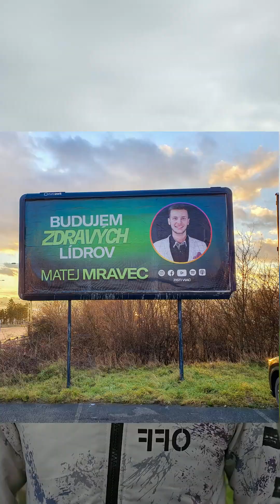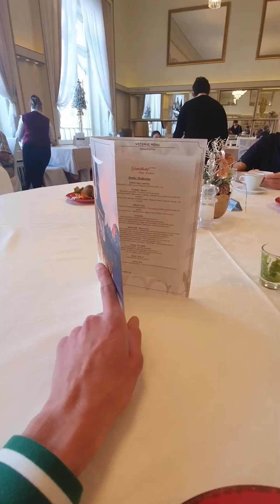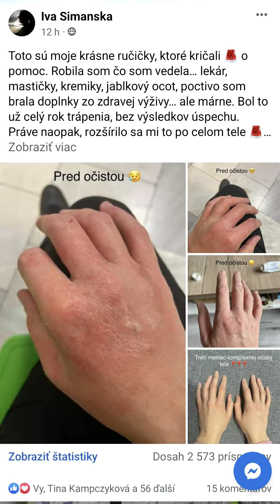môj rok 2023 - čo šialené sa udialo?